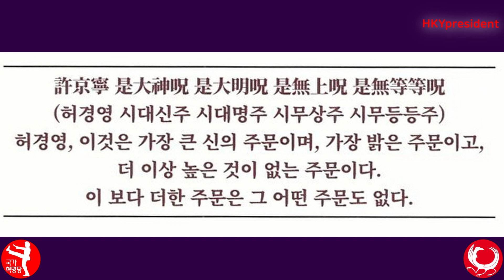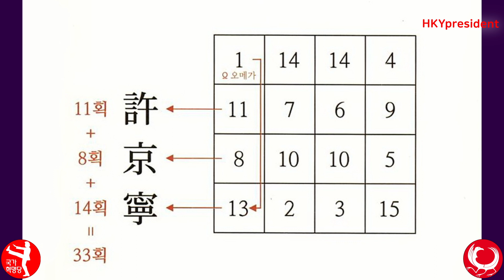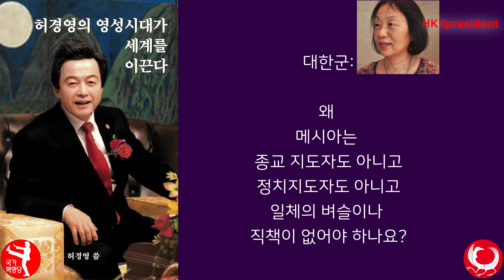책읽어주기 “허경영 영성시대 1부2장“ What does Huh Kyung Young 's predestined life look like?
수정양해부탁해요:  영상 5분33초부분
(개인 사정으로 호적상으로는
1947년 7월 13일로 되어 있다)

은행명 : 농협
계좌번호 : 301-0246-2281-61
예금주 : 허경영

Canada 카나다
1. 윤완수 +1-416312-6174 총괄위원장

Europe 유럽
2. 이혜자 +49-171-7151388 미디어위원장

Japan 일본
1. 정종호 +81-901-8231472 일본위원장